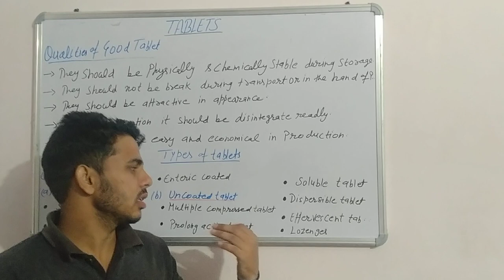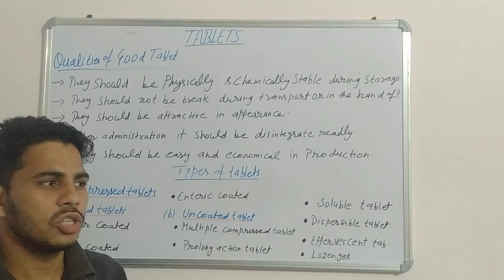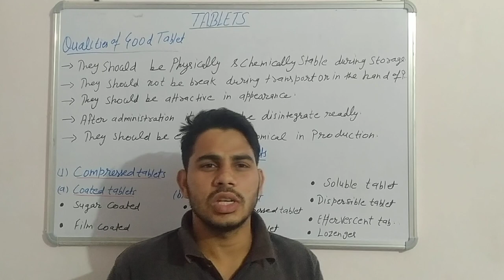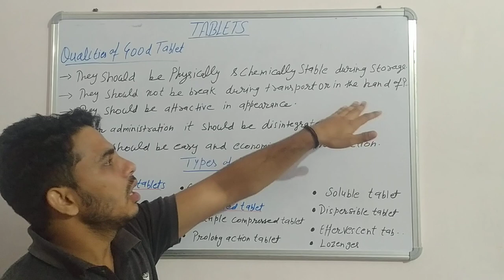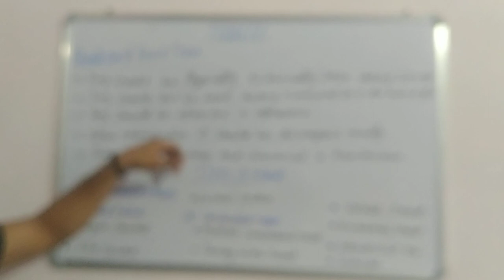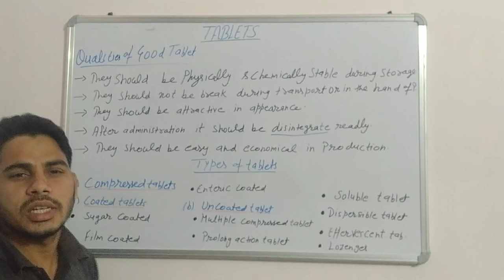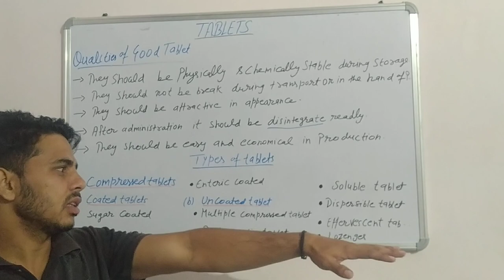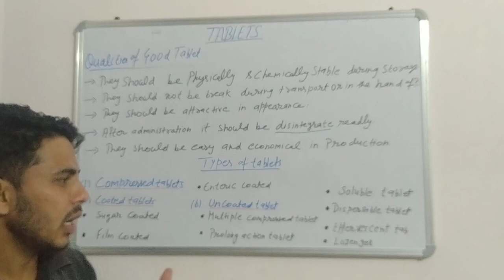📚Types of Tablets (L-2)🧫 Pharma Worrier Hub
Hy Friends

I am M.Ali. Welcome to you on my YouTube channel Pharma Warrior hub.

•About Vedio 👇

✓Title- Types of Tables (L-2)

Tablets is solid unit dosage form.There are so many types of tablets in solid unit dosage form.

eg..

1- film coated table
2-sugar coated table
3-Effervesent Tablet
4- Chewable tablet
5-Enteric coated tablets
6-Sublinguil tablet

There are so many types of tablets which we will study in this video..

# Pharma Worrier Hub